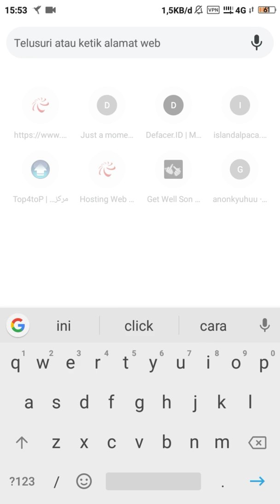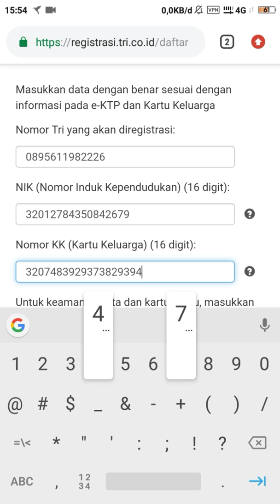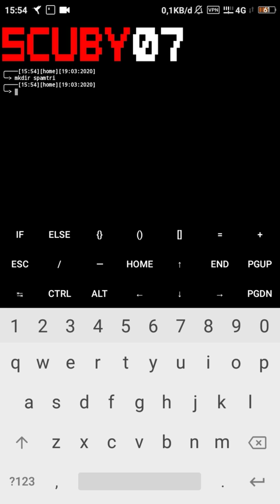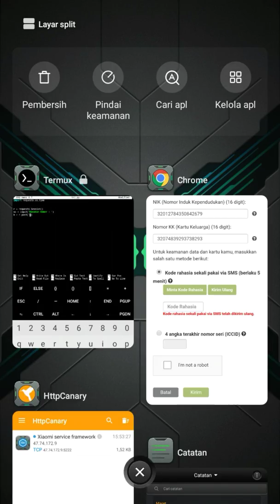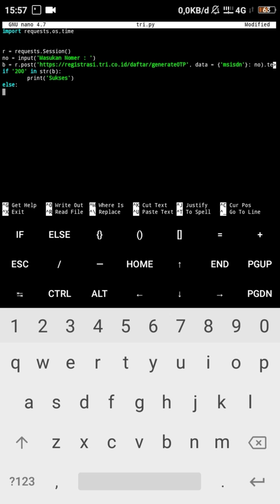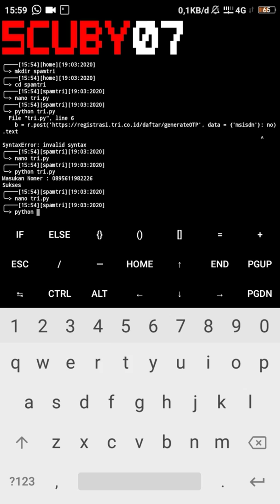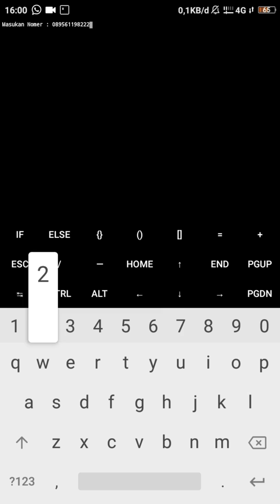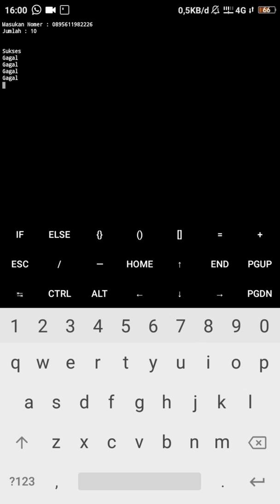Cara Membuat Script Spam Sms Di Termux | Python Tutorial